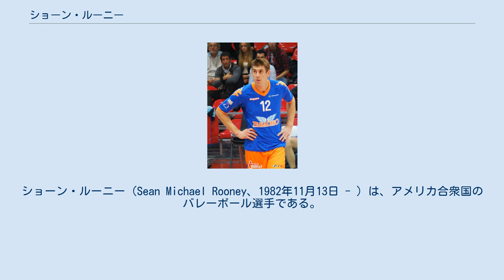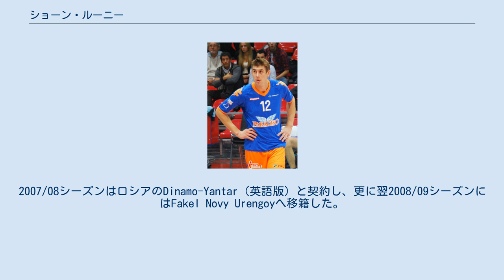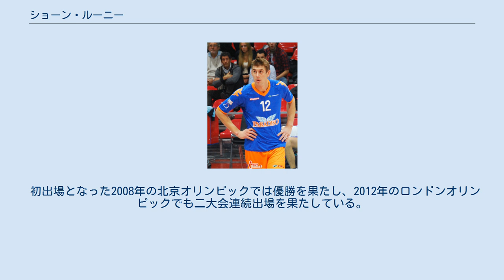ショーン・ルーニー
ショーン・ルーニー（Sean Michael Rooney、1982年11月13日 - ）は、アメリカ合衆国のバレーボール選手である。
元アメリカ合衆国代表、北京オリンピック金メダリスト。
 イリノイ州ウィートン（英語版）出身。
南ウィートン・ワレンビル高校（英語版）当時の2001年には、同校をイリノイ州選手権優勝へと導き、同州の年間ベストプレーヤーに選出されている。
またバレーボールだけでなく、ゴルフやバスケットボールなどでも才を見せた。
 ルーニーはペパーダイン大学（カリフォルニア州マリブ）に進学し、2005年に卒業している。
学位は経営学士。
 同学在学中の4年間で全米バレーボール監督協会（AVCA）が選ぶオールアメリカンに四度選出されている。
最終学年となった2005年には、1セット当たり6.35点をあげNCAAディビジョンⅠ-ディビジョンⅡで第2位に成績を収めており、ナショナルプレーヤーにも選出された。
同年のNCAA男子バレーボール選手権においては、UCLAブルーインズをフルセットで下して選手権者となった。
この試合はブルーインズのホームコートであるポーリー・パビリオンで開催されており、ブルーインズはホームゲーム35年の歴史で初めての敗戦であった。
ルーニーはこの大会ファイナル4でのMVPに輝いた。
 2006/07シーズンに韓国Vリーグの現代キャピタル・スカイウォーカーズとプロ契約を結び、チーム二連覇となる同シーズン優勝に大きく貢献し自らもMVPに輝いた。
2007/08シーズンはロシアのDinamo-Yantar（英語版）と契約し、更に翌2008/09シーズンにはFakel Novy Urengoyへ移籍した。
 ルーニーは短期間ではあるが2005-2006年に、アメリカ合衆国ビーチバレープロ協会（略称:AVP 英語版）ツアーに参戦した。
最高順位は5位で三度記録している。
 ルーニーは2007年にアメリカ合衆国代表に招集された。
同年に開催されたワールドカップに出場し、対エジプト戦において18点（アタック15点、ブロック2点、サービスエース1点）をあげマッチMVPに輝いている。
 2008年1月にプエルトリコのカグアスで開催された北京オリンピック北中米予選（英語版）に出場し、大会を通じて46点（アタック43点、ブロック3点）をあげて優勝に大きく貢献し、自らもベストスパイカーに選出された。
 初出場となった2008年の北京オリンピックでは優勝を果たし、2012年のロンドンオリンピックでも二大会連続出場を果たしている。